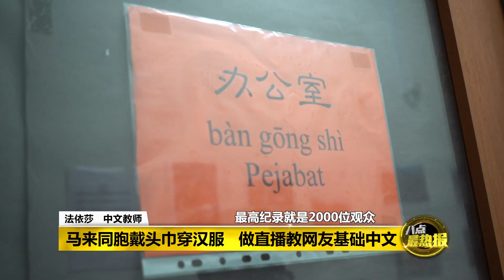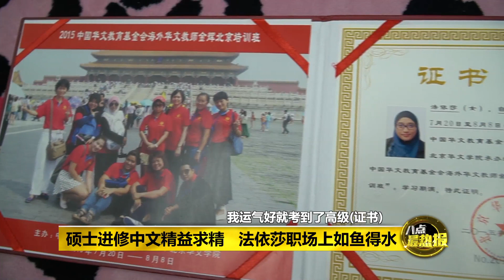八点最热报 04/04/2021 进修中文硕士精益求精 马来女子线上教课人气高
从小就被父母送进华小，今年35岁的法依莎，这一路来她深深爱上了中华文化、喜欢追宫廷剧。除了考到汉语教师资格的高级文凭，进而开办语言中心，甚至攻至攻读中文硕士班。而在疫情期间，法依莎更把教学平台搬到网络上，透过直播继续传递中华文化，吸引很多人跟她学习华语呢！